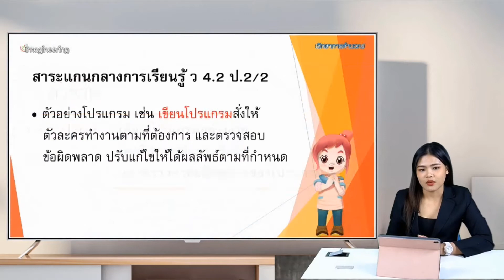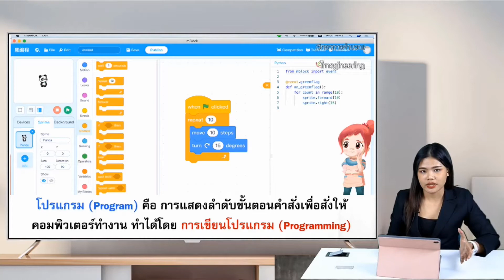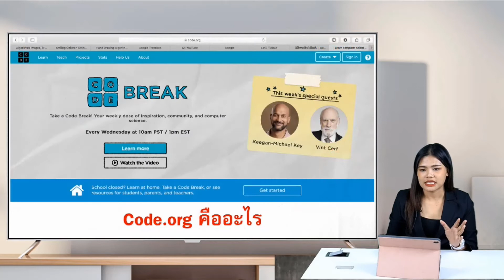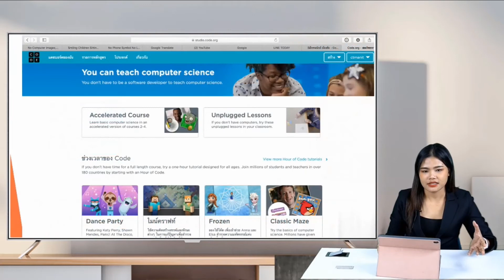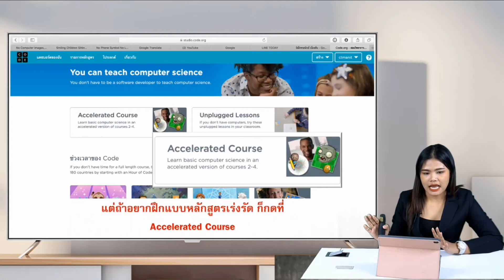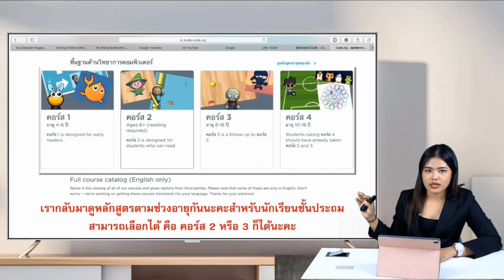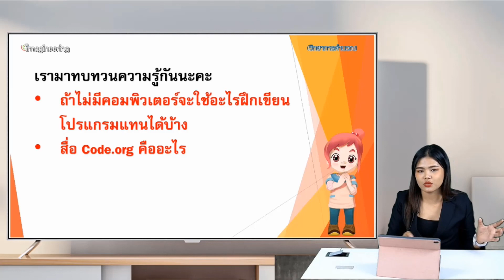Knowledge Technology P2 Unit 2 2 เรื่อง การเขียนโปรเเกรมด้วยสื่อ Code org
วิทยาการคำนวณ ป.2
เรื่อง การเขียนโปรเเกรมด้วยสื่อ Code.org